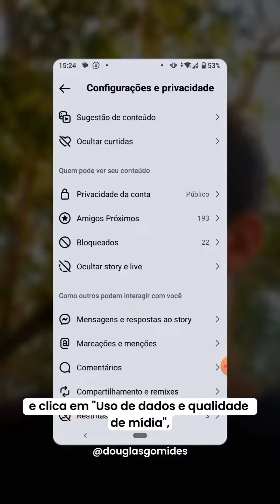Filtro do Instagram para gravar vídeos em alta resolução